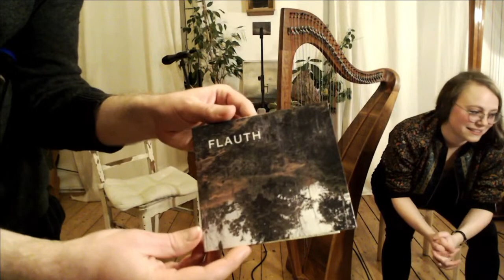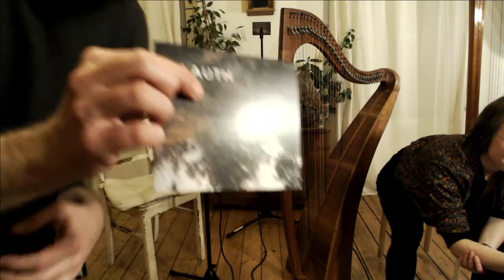FLAUTH CD Release Konzert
Heute, am 26.2.21, 19 Uhr (UTC+1) wird offiziell das gleichnamige Album von FLAUTH veröffentlicht. Ein Grund zum Feiern!

  Today, at 26th of february , 7pm (german time) FLAUTH offically releases their new Album. A very good reason to celebrate a bit!

Babett Niclas, Harfe
Barnabas Herrmann, Flöte

oder folgendes Bankkonto / or following bank account
Flauth - Barnabas Herrmann
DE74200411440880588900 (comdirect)